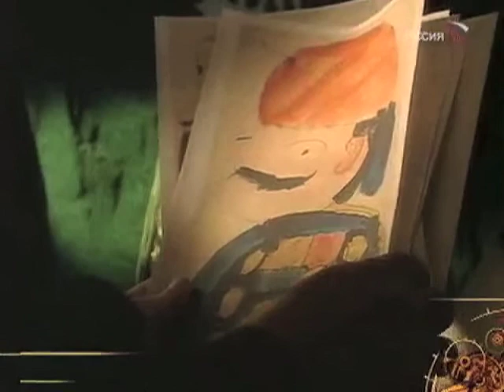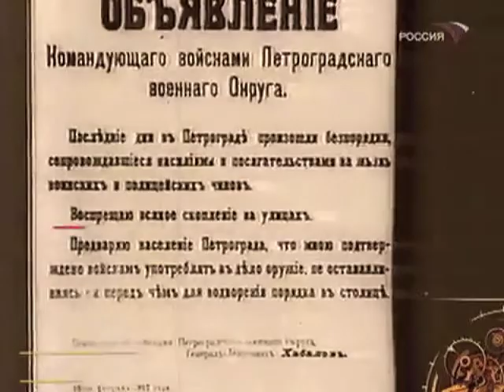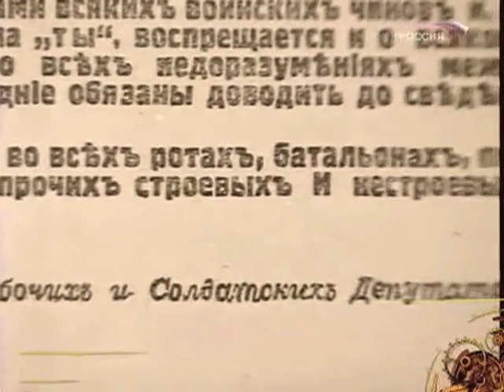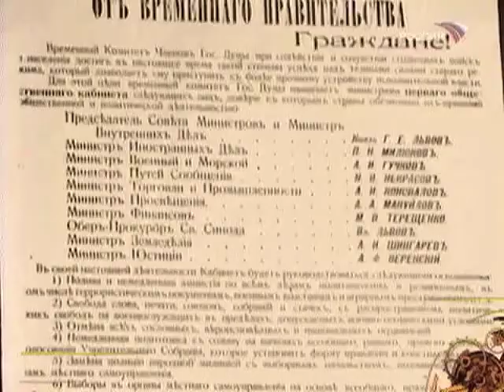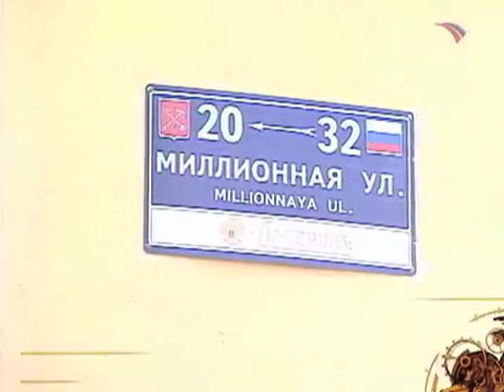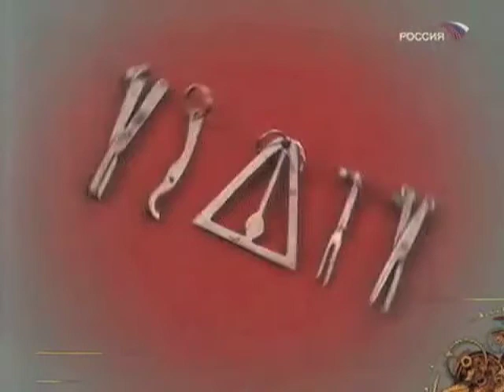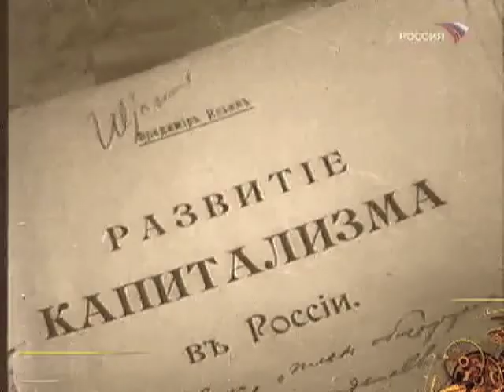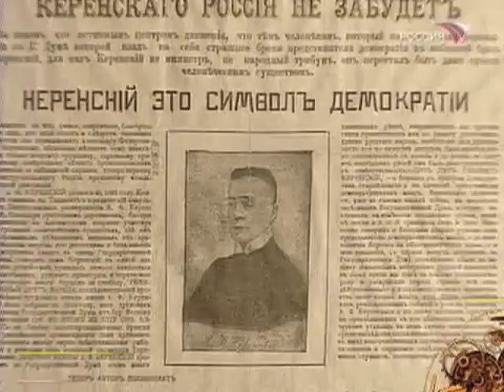1917 год. Александр Керенский "Исторические хроники" Сто полнометражных фильмов о истории России.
Другие фильмы из серии "Исторические хроники"